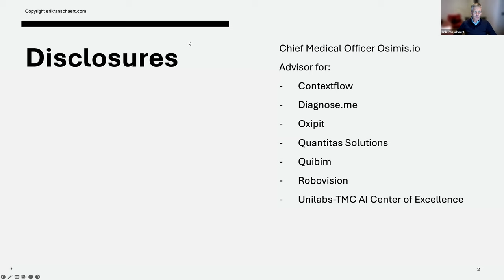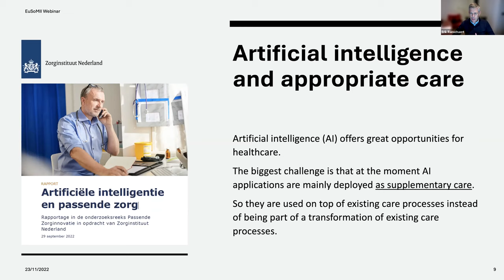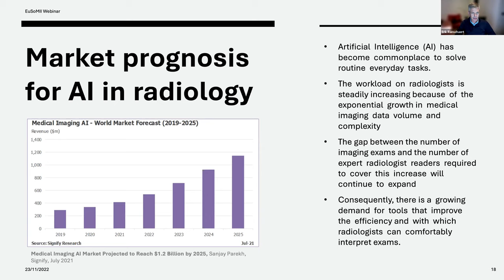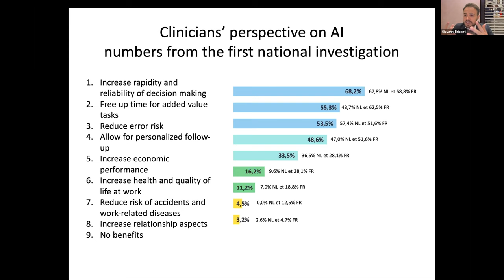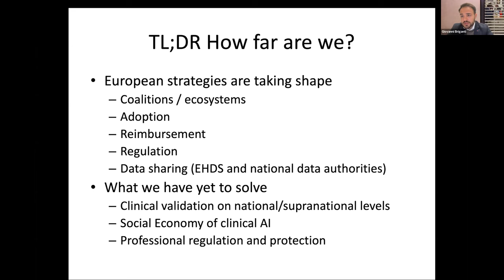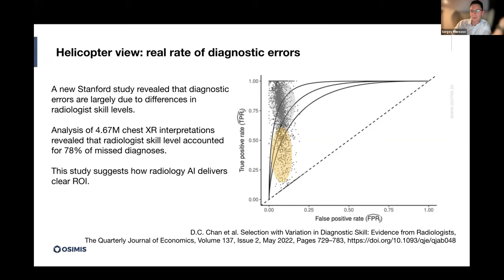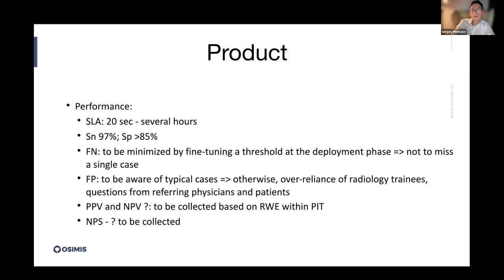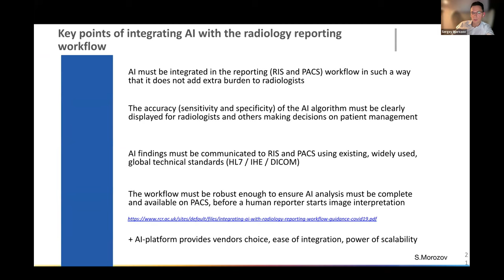W56 EuSoMII - OSIMIS 'AI in the radiology workflow where do we stand?'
With Erik Ranschaert, Sergey Morozov, Giovanni Briganti, Dennis Groen and Frédéric Lambrechts